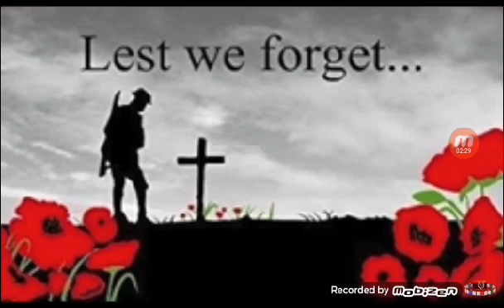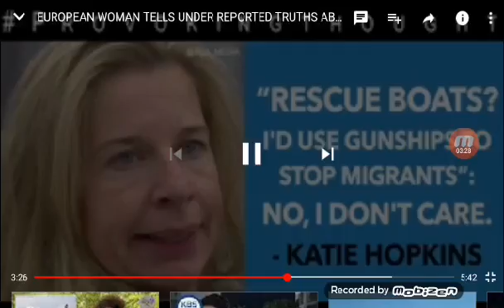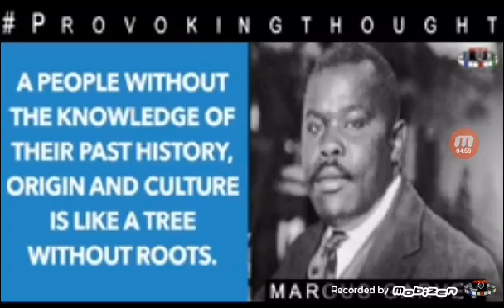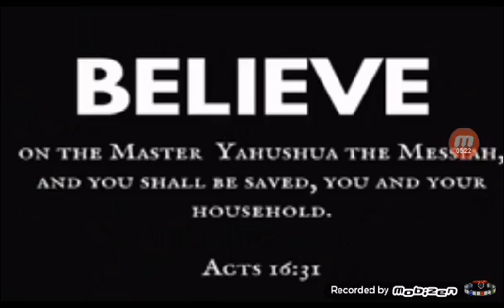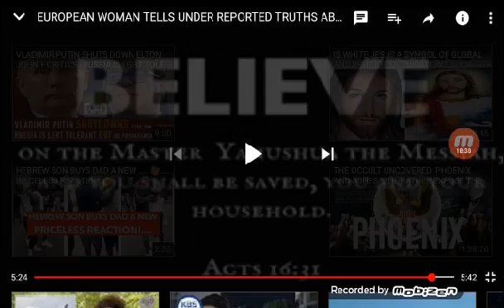A WHITEWOMAN TALK ABOUT DARK AGE...AND HOW WE TOUGH WHITE PEOPE HOW TO TAKE BATH